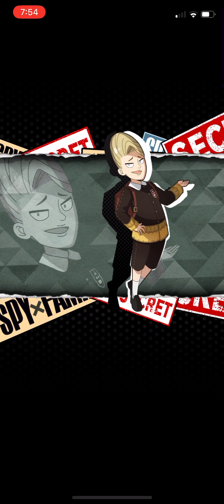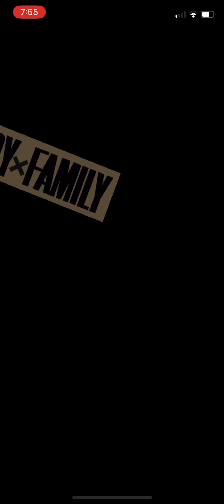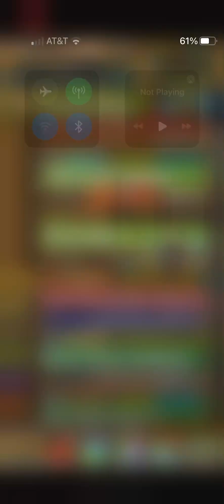SPY X FAMILY Collab is Here! Puzzle and Dragons Collaboration Event!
A new Collab is here at last! Time to go to school again!(I’m not, but Anya is lol)